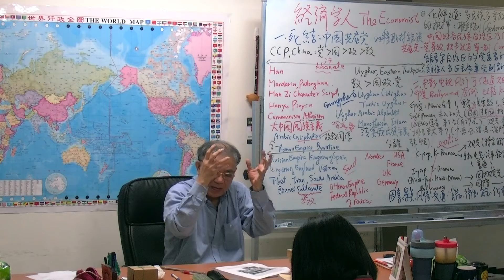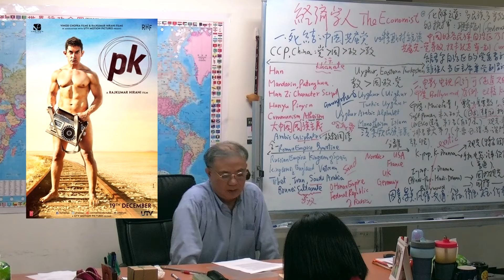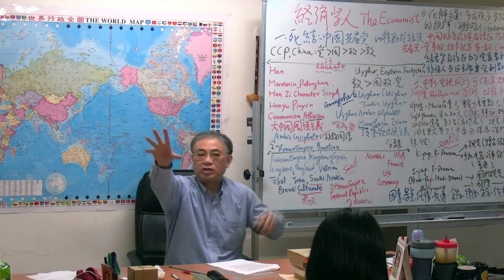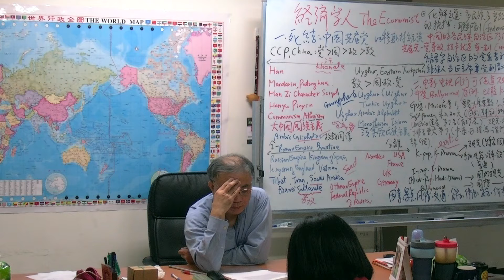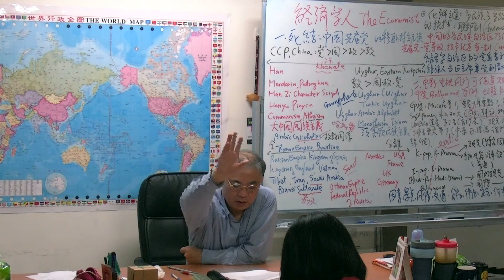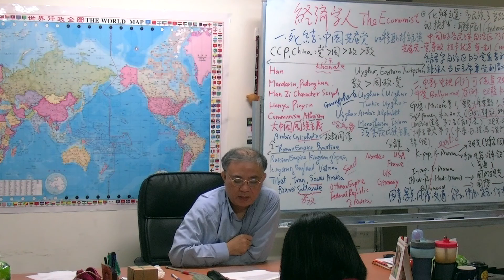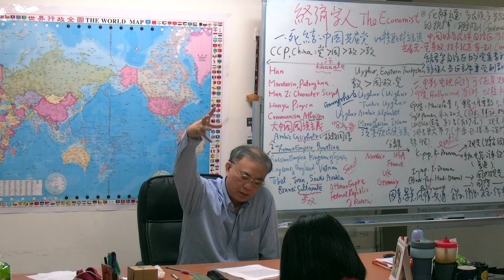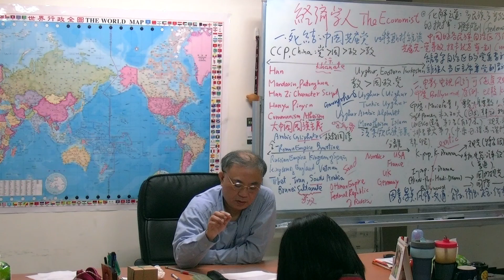寶萊塢的電影觀光經濟學-丁老師-經濟學人導讀 2018/10/20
觀光是一種文化 是一種體驗。海角七號帶動了墾丁的觀光，也帶來了一些副作用。丁老師講解印度的電影重鎮-寶萊塢讓拍片的場景成為追星族的熱門觀光區的現象

原文
Follow the stars
Bollywood helps inspire a boom in Indian domestic tourism
Film locations encourage new visitors

According to the government, the number of domestic-tourism trips taken annually by Indians grew almost eightfold between 2000 and 2017, to 1.65bn. An unmeasurable but significant chunk of that is due to Bollywood. A 14th-century stepwell in Delhi, as featured in "pk", another of Mr Khan's films, is thronged with selfie-takers, as is another centuries-old stepwell in Rajasthan. Old forts in Rajasthan and in Goa have far more visitors because of their role in films. Even locations outside India are benefiting, says Jay Kantawala, who runs Wiyo Travel, an upmarket-travel agency in Mumbai. Budapest is a particular favourite, thanks to "I Have Given My Heart Away, Darling" and "When Harry Met Sejal", two romances. One of the more unlikely destinations is a 45-year-old plane wreck in Iceland, which was featured in "Dilwale", a romantic-action movie that came out in 2015.

//3:55 甚麼是Goa?

Promoting tourism is hardly what filmmakers set out to do. But Indian state tourist boards have cottoned onto the benefits of their landscapes and buildings appearing on screen. In return for filming in new spots, directors increasingly expect things like permits and security to be sorted out smoothly. Airlines—another of India's fastest-growing industries—promote new routes by reference to films shot nearby.

There are downsides. Near Pangong, tourists' litter is beginning to pollute the source of the Indus river. The flow of traffic, and cars which travel up to the lake's edge, may be damaging a delicate and near-pristine habitat. Perhaps the next film set there might contain a little encouragement not to wreck the area.